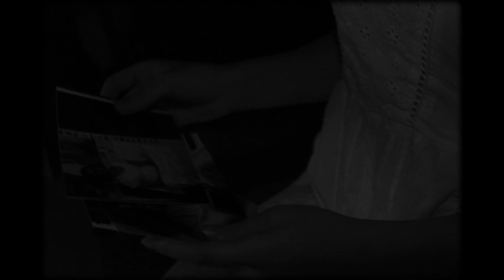Individuation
This film features a series of 12 films that follow C.G. Jung's theory of Individuation - a process by which the Self is revealed in a union between unconscious and conscious material through dreams.

The 12 individual works in the series can be viewed

You can also view my website here: maximumvdh.com